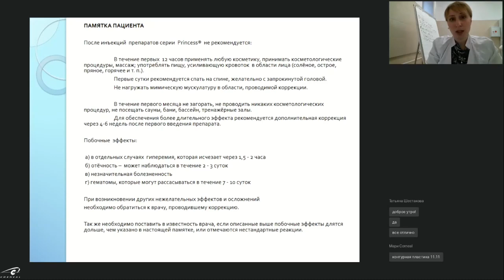Когда лучше проводить осмотр пациента?